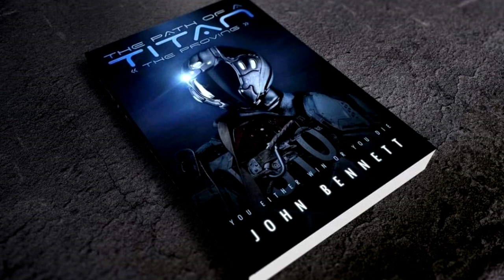The Path Of A Titan: The Proving by John Bennett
Author Spotlight's purpose is to draw attention to the amazing work of writers, both new and experienced. Help each one to turn writing into their full time job!

Written by: John Bennett

Sound Editing and Christian Voiced by: Joshua C. Myers

Narrated by: Andrew C. Hyde

Fox Voiced by: Justin R. M. de la Rosa

Janet and Isabella: Tiffany R. Hyde

The best way you can support us now is to spread the word to others. Please post, tweet, and chat about our podcast.

Thank you from Fabricating Fiction